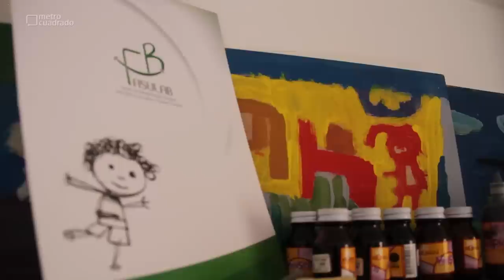Viviana Dávila, diseño y belleza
En este apartamento la actual señorita Bogotá disfruta de su independencia. “Es el lugar que elegí para ser feliz, amo Bogotá” afirmó Viviana.

Con su creatividad ha logrado en pocos
metros cuadrados crear un espacio impecable y acogedor.

Estos son algunos apartes que usted vera en el vídeo:

- Su sala es un espacio tranquilo apto para leer y pasar tiempo en su computador.

- El apartamento esta siempre decorado y con aroma a flores frescas.

- Junto a su abuelo construyo la única mesa de madera que esta en su apartamento.

- Una de sus pasiones es decorar con botellas de vidrios, las cuales pinta para recrear cada espacio y ambiente de su apartamento.

- Aunque no es la mejor cocinera le fascina atender a sus amigos y por eso se esfuerza por preparar platos sencillos de su tierra.

- “Chill out” es su habitación y el espacio de relajación absoluta, en el cual disfrutar de su poco tiempo libre.